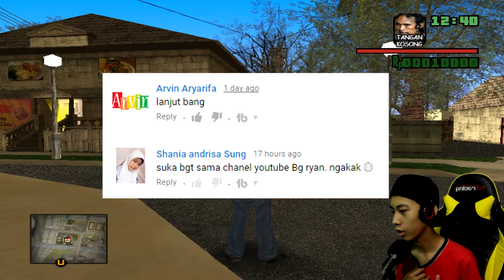MISTERI KOTA SEPI - Grand Theft Auto Extreme Indonesia [DYOM #3]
Nama Mod : Misteri Kota Sepi

Dan berikut Somsed gua :

Garena ID : KnockGG

Open Endorsing Clothing dan bagi developer yang gamenya mau saya mainin ?

Grand Theft Auto Extreme Indonesia
GTA Extreme DYOM
GTA DYOM Indonesia